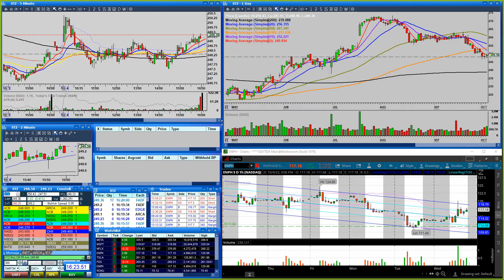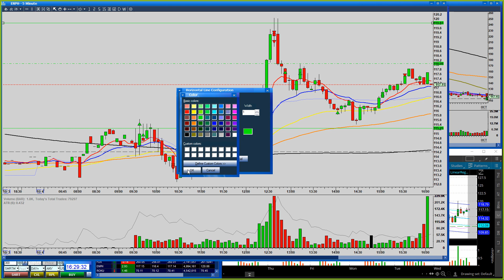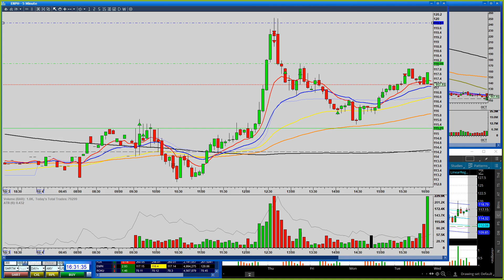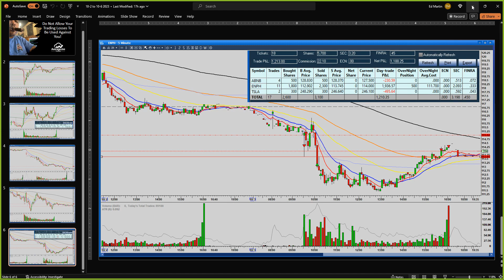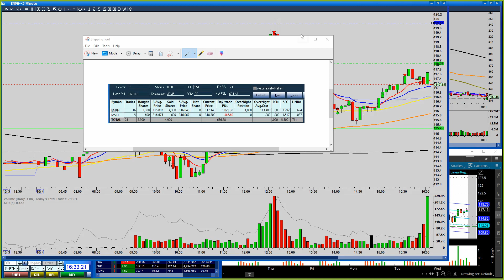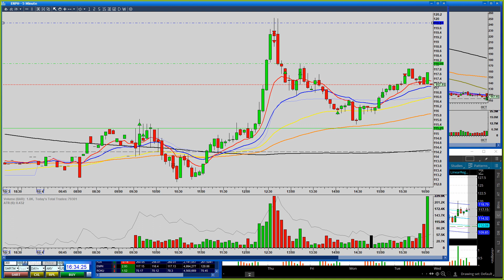Put YOU In The Equation! Trade Recaps $ENPH $MSFT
Put YOU In The Equation! Trade Recaps

The person responsible for your success is YOU. It’s time to include yourself in the equation and take charge!